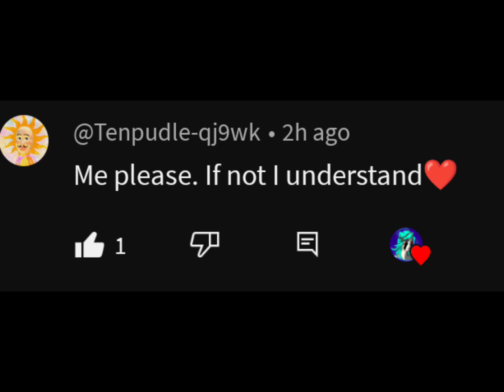Opposite Eddie x Listener First meeting (credit to shroomycattiktok) (Part 1/7)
✨Credits✨

Audio to - Shroomycattiktok on tiktok

Opposite AU and art belongs to henneysilly from tiktok